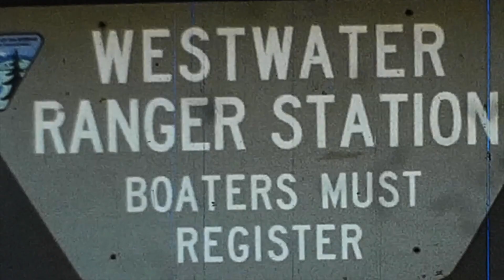Twenty-two Year Olds -Thirty Seven Years Apart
I could not resist putting these two videos together. The first I received pieces of yesterday. I clipped raw super-eight video down to a couple of clips of me in Westwater and the Grand Canyon from 1977 and "79. I was 22 in the middle of those. Nels, my son, was 22 on the Big Kahona Rapid on the Snake were I filmed him from the northwest shore.